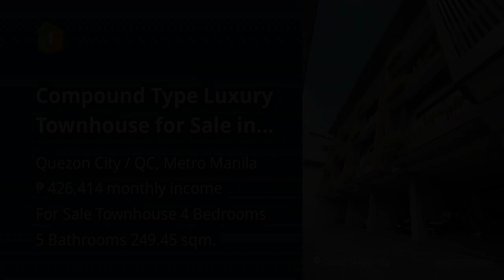Compound Type Luxury Townhouse for Sale in Cubao Quezon City RFO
Houses and Lots For Sale in Quezon City / QC, Metro Manila: Quezon City / QC, Metro Manila